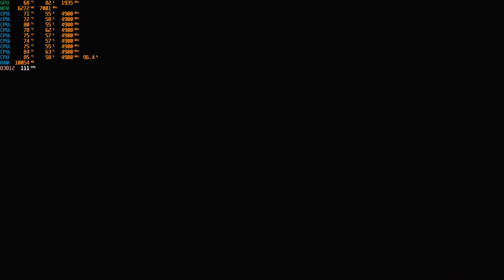Cyberpunk 2077. PANAM PALMER Secret Ending. Ultra Settings.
Cyberpunk 2077 RTX 3070 PC Gameplay. Modded Playthrough (Male Nomad)

My PC Specs:

• CPU : Intel i7 9700k (9th Generation)
• MB  : MSI MPG Z390 Gaming Plus
• Ram : Corsair Vengeance 32GB (4x8GB)  3200 MHZ
• GPU : MSI GEFORCE RTX™ 3070 Ventus 3X OC 8GB
• SSD : WD GREEN 1TB SATA
• PSU : Corsair cv650 bronze non modular
• OS  : Windows 10 Pro 64bit